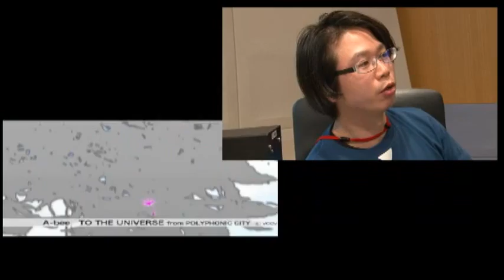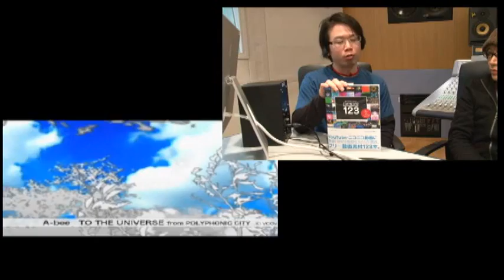Hok's SpecialTalk 02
※この映像は尚美ミュージックカレッジで行われたイベントを収録、編集したものです。許可無く公開することを禁止します。 -